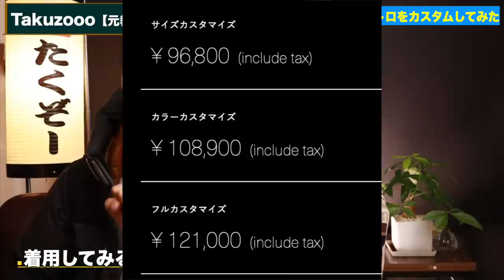【カスタム】オーダーでノースフェイスの大人気バルトロを作ってみた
とうとうバルトロを買いました！
しかもノースフェイスのカスタムできる新しいサービス「141カスタム」で
カラーを完全オーダーで作りました〜

以前からノースフェイスのモダンな色味と派手な色味の
中間色くらいのダウンがあれば良いと思ってたので
今回自分のイメージ通りに仕上がりました○

◆‹目次›
0:00　はじまり
0:23　本日の流れ
0:37　スタート
7:51　店に行くべし